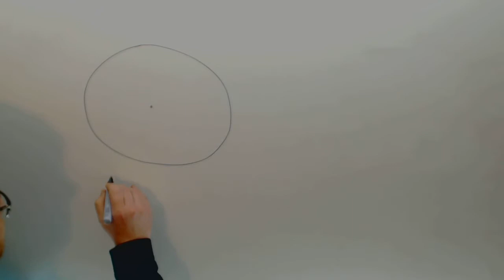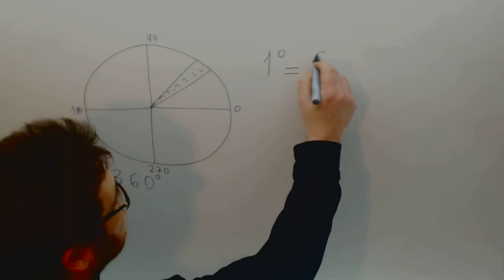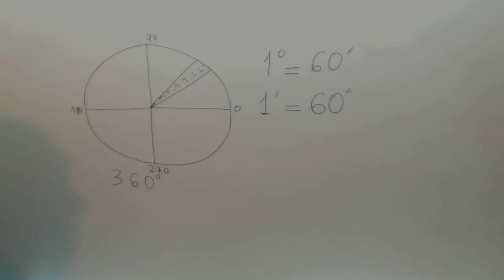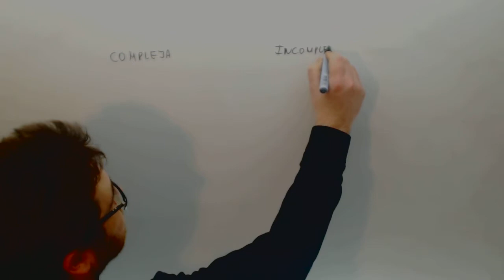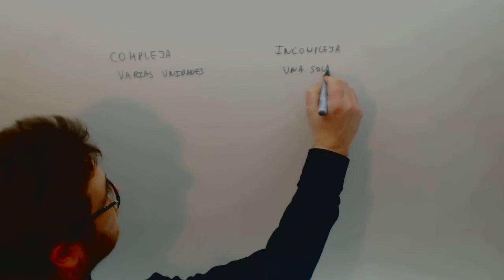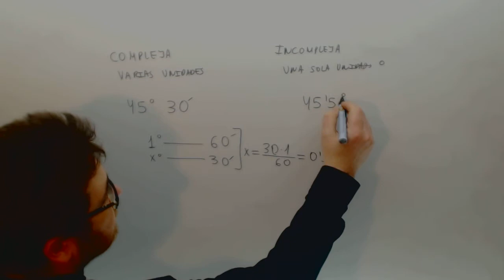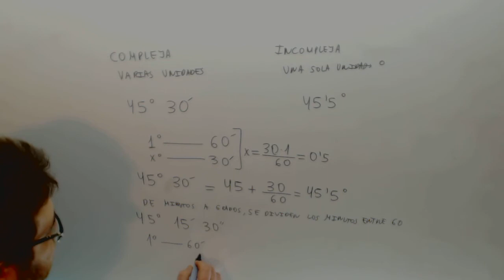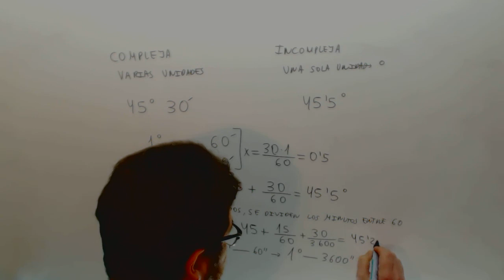Medida de angulos Matematicas Acceso CFGS Academia Usero Estepona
Medida de angulos Matematicas Acceso CFGS Suscríbete a nuestro canal en Youtube para ayudarnos a seguir creciendo Academia Usero en Estepona, el centro de formación con más vídeos en Internet del Mundo presenta